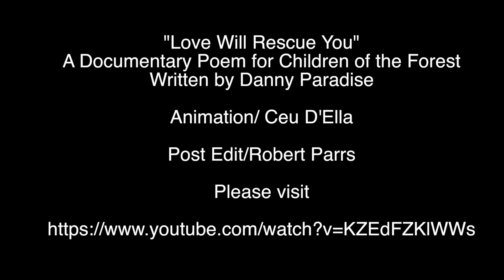Jack Healey/Sting/ Children of the Forest / Child Trafficking Solution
Sting introduces Amnesty International's and Human Rights Action Center's founder Jack Healey.